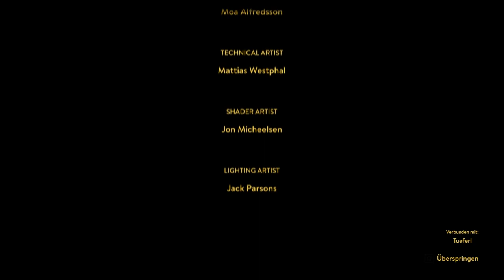Impi Zockt A Way Out - FINALE LEO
Wilkommen Stormtrooper zu A WAY OUT auf dem PC!

Da dies ein reines COOP Game ist habe ich Feechen mit im Boot(Gefängniss)

A WAY OUT:
A Way Out ist ein Koop-Action-Adventure in der Third-Person-Perspektive aus dem Jahr 2018 für Microsoft Windows, PlayStation 4 und Xbox One. Das Spiel wurde von den Hazelight Studios entwickelt und wird von Electronic Arts vermarktet.